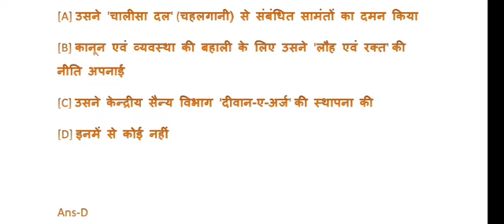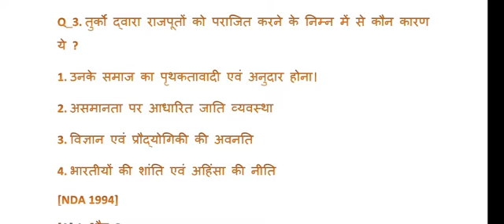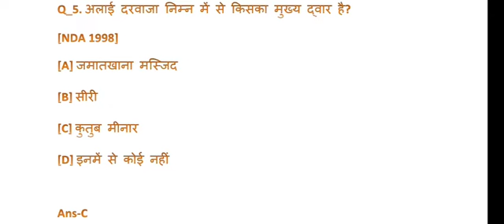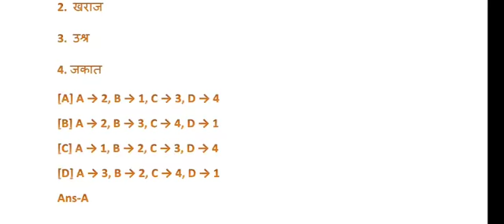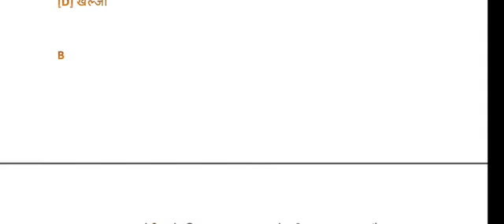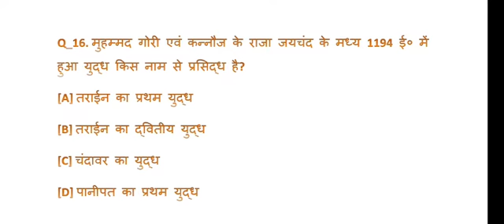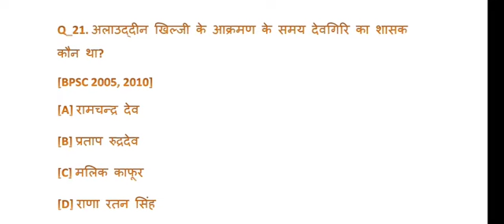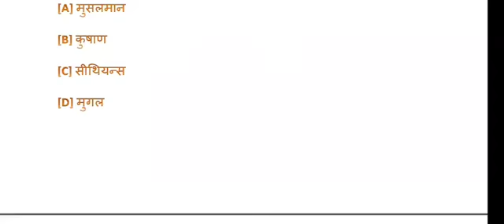Previous year GS questions for SSC CGL , CHSL , CPO ,UPSSSC ,CDS , CAPF & PCS and all Govt. exam.